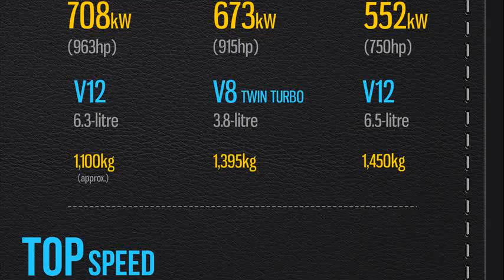ferrari vs lamborghini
ferrari vs lamborghini 2012
ferrari vs lamborghini yahoo
ferrari vs lamborghini price compare
ferrari vs lamborghini yahoo answers